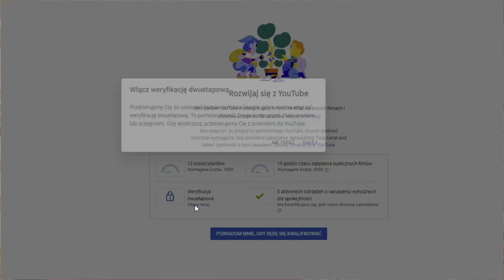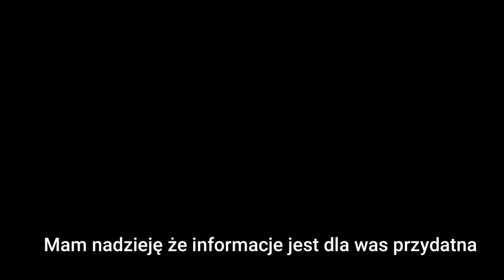Weryfikacja dwuetapowa konta YouTube bardzo ważne !!!!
Youtube oraz konto Google wprowadziło weryfikację dwuetapową do swojego konta . Od 01.11.21 każde konto Youtube musi mieć włączoną weryfikację dwuetapową , jeśli tego nie zrobisz możesz mieć problem z logowaniem do swojego konta Youtube !!!
W tym filmie pokazuje jak szybko i sprawnie sprawdzić czy masz właczoną weryfikację dwuetapową na swoim koncie Youtube.

00:00 wprowadzenie
00:50 Jak zrobić weryfikację dwuetapową
01:16 Jak rozpoznać czy masz właczoną weryfikację ?
02:00 Informacje końcowe